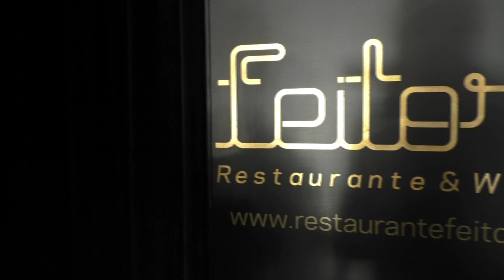Arranhado presents restaurant Feitoria in Portugal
Restaurant Manager Bruno Arranhado presents restaurant Feitoria in Belem, Lisbon, Portugal.